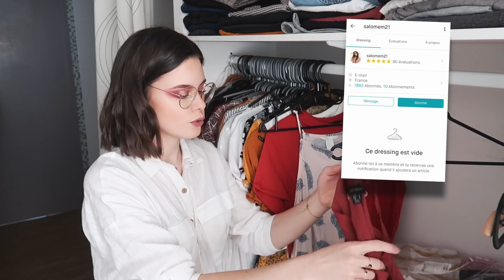VLOG ⎮rangement dressing & soins de peau !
●●●●  REJOINS MOI ! ●●●●

⇢ Rouge à lèvres liquide (for you) Hema

⇢ Huile d'arbre à thé

☀︎ JE PORTE ☀︎
Collier : cadeau
Chemise : Zara
Lunettes : Phoebe.B - Le petit Lunetier

Matériel de vlog :
Appareil Canon G7X mark II
Batterie pour Canon
Logiciel de montage : Final Cut Pro
Musique de fin : Ehrling - Champagne ocean